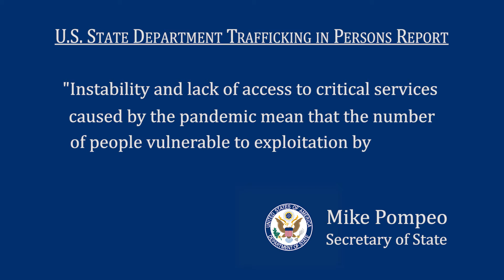California State Senator Brian Jones